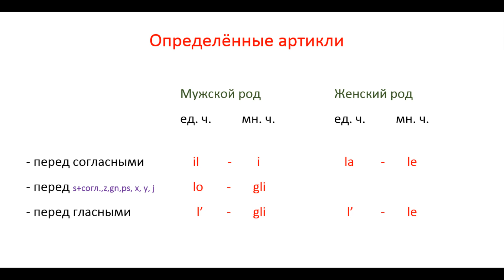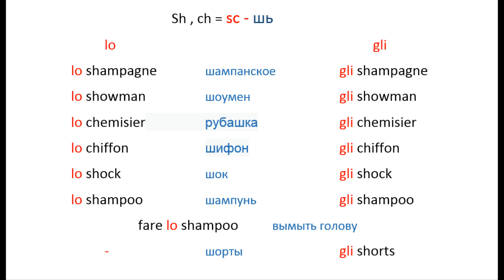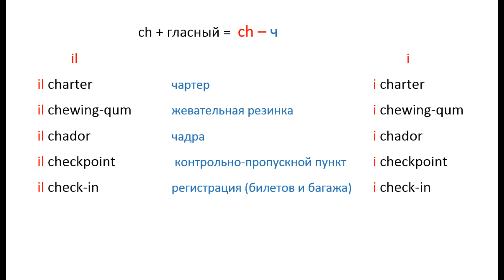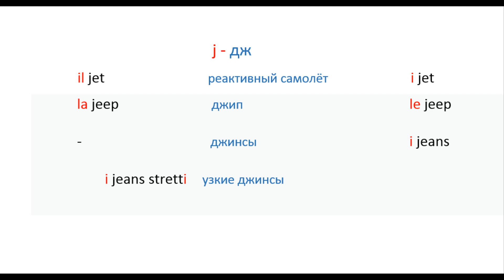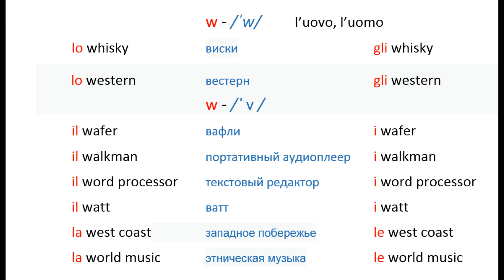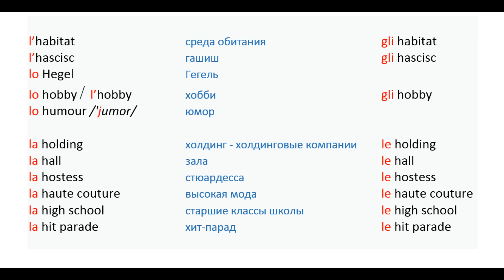Определённые артикли в словах иностранного происхождения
il shampagne o lo shampagne
il charter o
il jeep o la jeep
il whisky o lo whisky
la hostess o l'hostess
мы выясним, какие определённые артикли необходимо употреблять с  этими и в некоторыми другими словами иностранного происхождения в итальянском языке